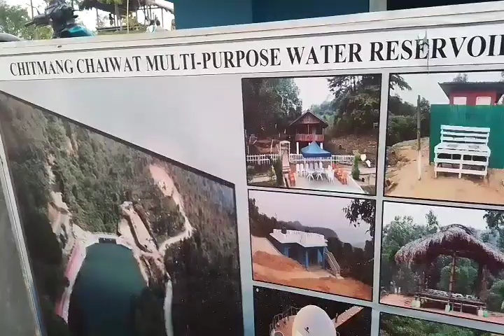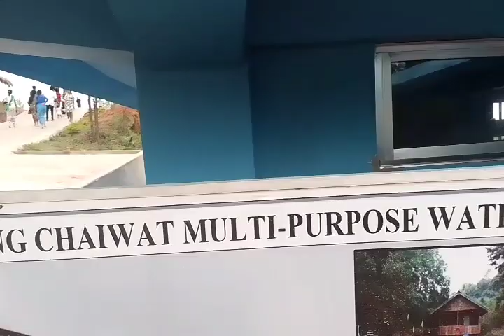At Rongdong lake chitmang chaiwat// rorame roatjok //biap an.sengbea